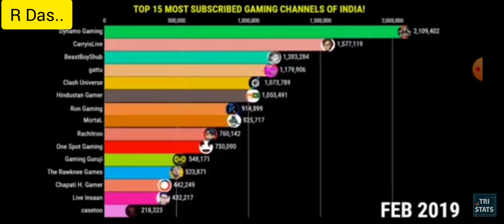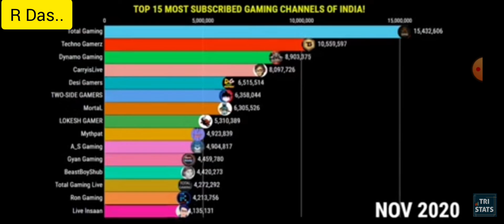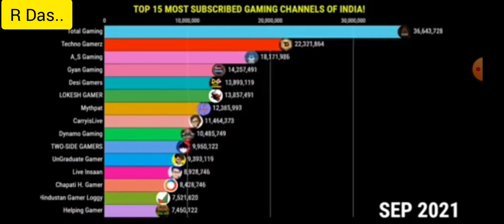15 Most Subscribed Gaming YouTube channels in India 🇮🇳 ( Subscribe )